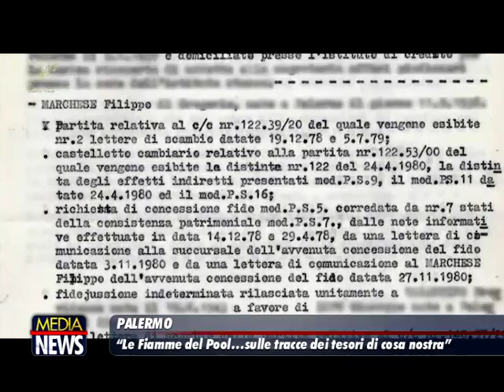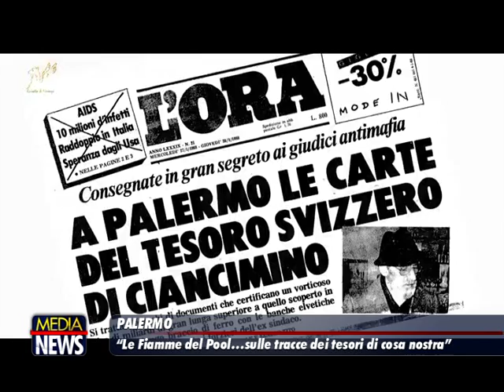"Le fiamme del pool". Un docu-film della Guardia di finanza sulle prime indagini di Falcone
In occasione del 26esimo anniversario della strage di Capaci, la Guardia di Finanza ha ricordato il “metodo Falcone”. Intuizioni investigative e strategie d'indagine che il magistrato introdusse per contrastare i clan. «Segui il denaro e troverai Cosa nostra», diceva il giudice che puntò per primo sui santuari intoccabili delle banche. Ma comprese anche quanto fosse controproducente affrontare le delicate inchieste sui clan parcellizzando il lavoro. Introdusse anche l'idea del “pool” per uno scambio di informazioni che cambiò radicalmente il metodo di indagine. Questo aspetto del lavoro di Giovanni Falcone è stato approfondito in “Le Fiamme del Pool”, documentario che racconta il connubio investigativo tra la Guardia di Finanza e il pool antimafia di Falcone. «Il tema della ricerca dei capitali è essenziale. Le mafie sono più subdole e meno violente e hanno maggiore capacità di infiltrazioni», ha dichiarato - come riportato dal Giornale di Sicilia - il presidente dell'Anm Francesco Minisci, che ha partecipato alla proiezione del documentario.
“METODO FALCONE”: DAL POOL ALLA RICERCA DEI CAPITALI

Il giudice Giovanni Falcone ebbe l'intuizione di istituire una squadra di finanzieri per ricostruire le connessioni tra boss, clan e complici insospettabili attraverso conti bancari e assegni. Questo gruppo è raccontato in “Le Fiamme del Pool”. Oggi i protagonisti della squadra di Falcone raccontato per la prima volta il suo metodo, attraverso il quale cominciò la grande stagione della lotta alla mafia. «Raccontare quei giorni vuol dire ripercorrere la nascita di un metodo di investigazione ancora oggi attualissimo», ha dichiarato a Repubblica il generale Sebastiano Galdino, comandante interregionale della Guardia di Finanza per la Sicilia e la Calabria. I finanzieri della squadra di Falcone cominciarono a catalogare ogni assegno (all'epoca non avevano a disposizione neppure un computer) e ogni traccia per disegnare la grande mappa criminale che orientò le indagini. «Riuscimmo finalmente a trovare connessioni fra persone fino a quel momento impensabili», ricorda il giudice Leonardo Guarnotta, uno dei componenti del pool antimafia. Nel docu-film si susseguono ricordi e aneddoti di quei giorni. «Per la prima volta, riuscì anche a violare i conti svizzeri dei complici dell'organizzazione», racconta il generale Ignazio Gibilaro, comandante regionale della Guardia finanza, che all'epoca era il capitano della squadra. (ilsussidiario)